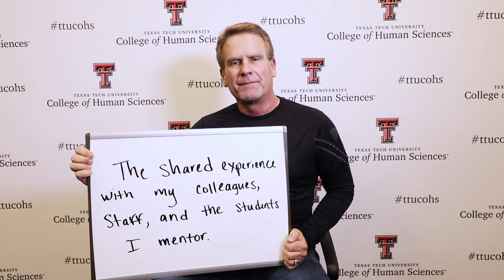College of Human Sciences Holiday Card 2020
Texas Tech University - Fall 2020 Digital Holiday Card Video